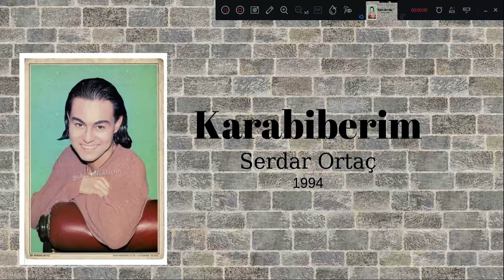Karabiberim - Serdar Ortaç - 1994 Yaz Serisi #12